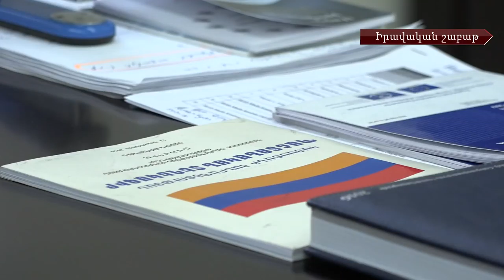Իրավական անդրադարձ կալանավորման խնդիրների և Հավաքների ազատության օրենսդրությանը